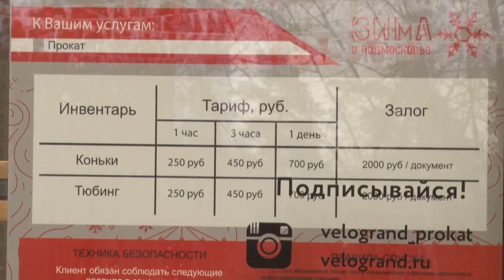Активный досуг [Одинцовское телевидение]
Теперь в парке «Раздолье» есть каток. А любители катания на «ватрушках» оценят 6-тиметровую тюбинговую горку.